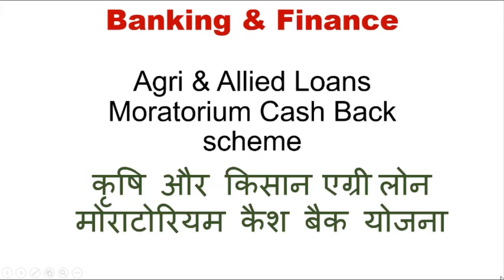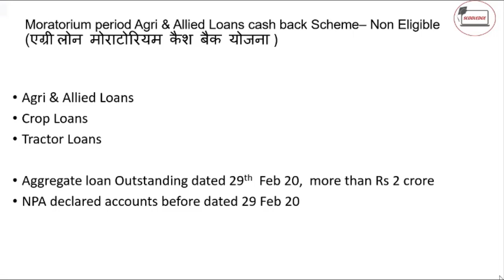Moratorium Cashback Scheme on Agriloans | Priority sector | Farmloans | Banking and Finance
Watch online Series of Banking And Finance Agriloans initiative.
Agri Loan Moratorium compound interest Waiver by Government. Government is giving moratorium interest cashback scheme to farmers